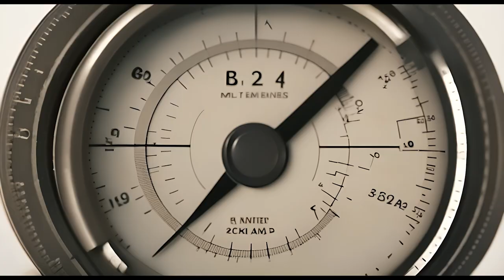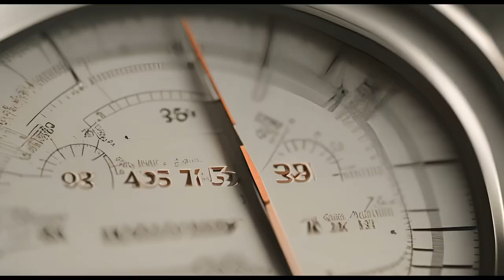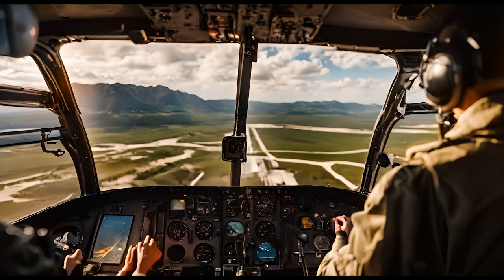"B-24" - BOMBER NOSE ART, WW2 Aircraft Paintings, Bombing Run, Dogfight, Intimidation, Music Video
I've always loved this style and application of painting.  This project had to be prompted in a very roundabout way, making it a HUGE adventure. This one was VERY challenging, I hope you will appreciate that. Once again, No other sort of automation, no weak idea generation, only Runway Generation 2.
-Skyward

TITLE: TERRORIZE
BY: AVA LOW

TITLE: THE SCAVENGER'S DAUGHTER
BY: UNDER EARTH